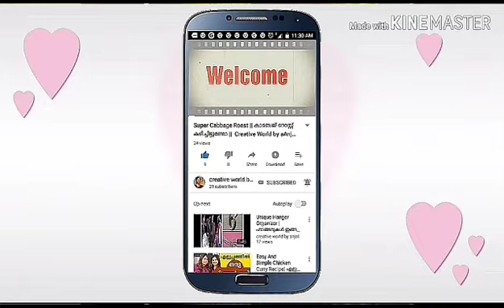Super Beans Upperi Yummy thoran കിടിലൻ ബീൻസ് തോരൻ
Preparation of perfect beans thoran.

How to prepare super beans upperi.

yummy beans thoran.

Ingredients:

Finely chopped beans

Green chilly

Grated coconut

Small onion

Turmeric powder

Salt